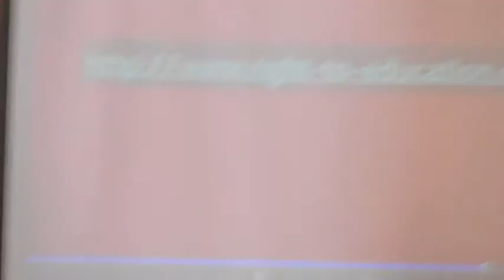Education as a human right for indigenous peoples - between law and practice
Conferencia Magistral: Education as a human right for indigenous peoples - between law and practice
Ph.D. Ellen-Rose Kambel, Rutu Foundation for the intercultural and multilingual education